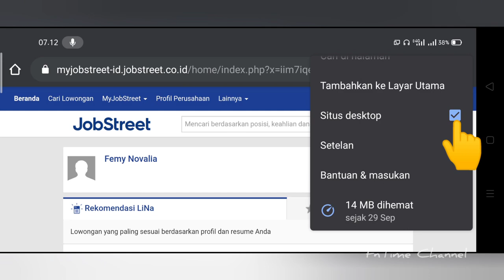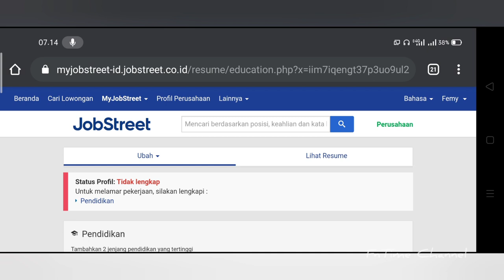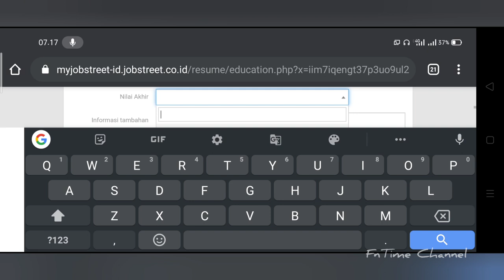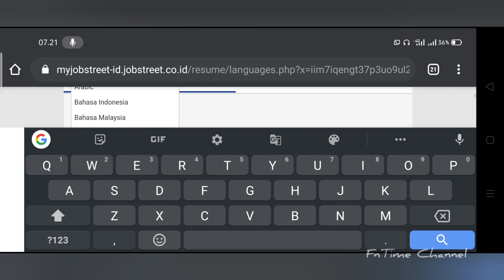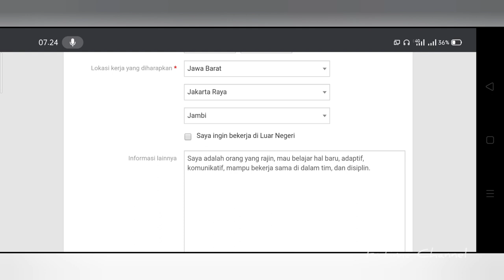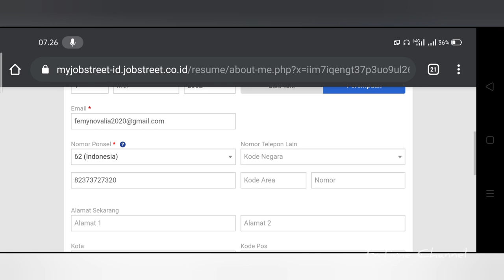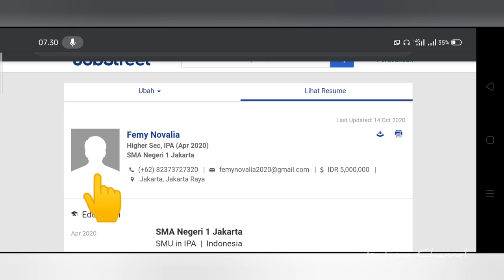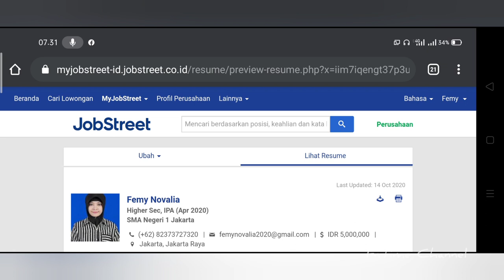Cara Melengkapi Data di Jobstreet untuk Lulusan SMA/SMK/STM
Hai teman-teman,
Di video kali ini saya mau berbagi tips untuk teman-teman dari lulusan SMA/SMK/STM dalam mendapatkan pekerjaan di jobstreet. Kalian juga bisa membuka aplikasi jobstreet menggunakan HP Android.

Saya mohon maap jika di video saya ini ada kekurangan. Komentar yang membangun sangat saya butuhkan. Sukses selalu buat teman-teman yang sudah mendukung saya.

Jangan lupa klik tombol SUBSCRIBE dan klik tanda LONCENG agar kalian tidak ketinggalan dengan video saya selanjutnya, kalau kalian suka bisa klik tombol LIKE, COMMENT, and SHARE ke social media yang kalian punya.

Sumber Intro :  Happy Whistling Ukulele